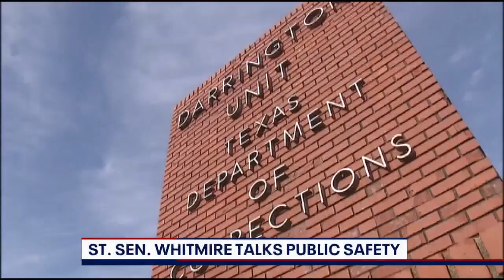Texas: The Issue Is — Interview with Texas State Sen John Whitmire | FOX 7 Austin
The widespread concern over public safety is front and center. Texas State Senator John Whitmire, who represents District 15 and is the Dean of the Senate, shares his thoughts. MORE